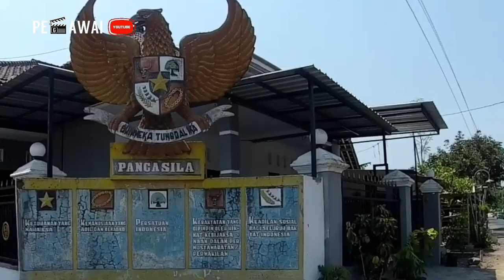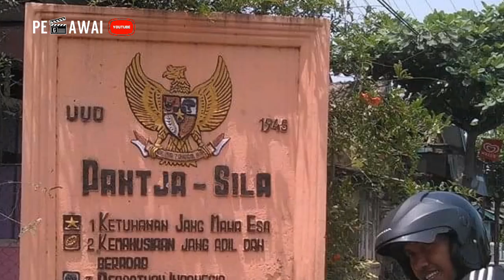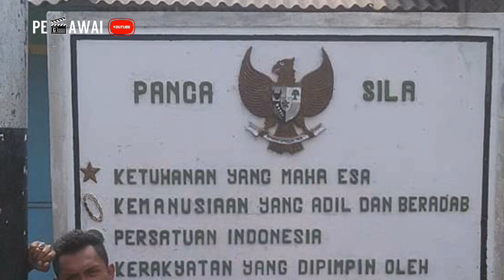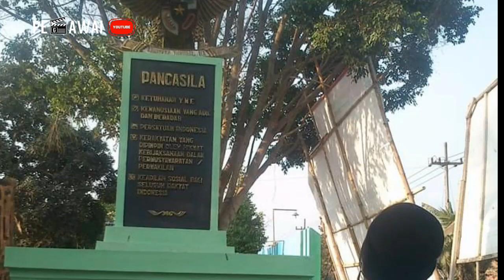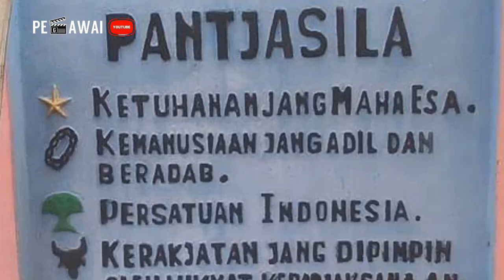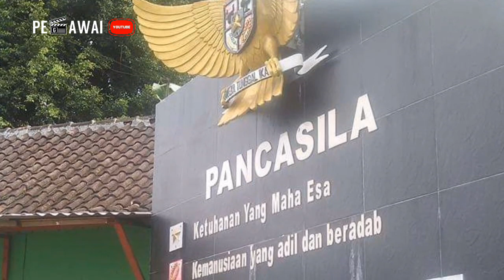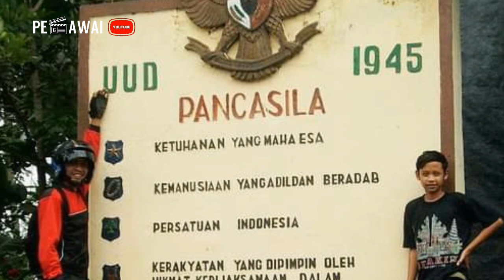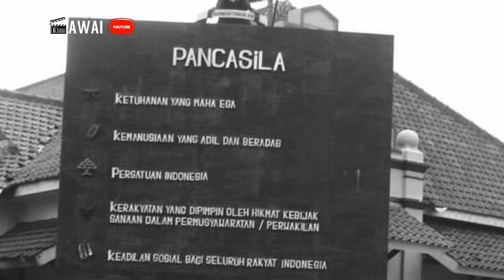Tugu Garuda Pancasila Lumajang (Trailer)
Pegawai YouTube akan membuat konten tentang tugu garuda pancasila yang ada di kabupaten lumajang, dan di video kali ini hanya trailernya saja.

Video tugu garuda pancasila ini sengaja saya buat agar kita tau beraneka ragam bentuk dan tampilan tugu garuda pancasila. Dan semoga generasi selanjutnya bisa mengetahui andai kata tugu - tugu ini sudah tiada lagi ataupun diperbarui. Minimal, kita bisa tahu sila - sila pancasila kemudian untuk diamalkan. Semoga bermanfaat 🙏

Salam

Garuda

Pancasila

Garuda Pancasila

Tugu Garuda

Tugu Pancasila

Tugu Garuda Pancasila

Monumen

Monumen Garuda

Monumen Pancasila

Monumen Garuda Pancasila

Pancasila Sakti

Garuda Di Dadaku

Pancasila Sudah Final

Pancasila Abadi